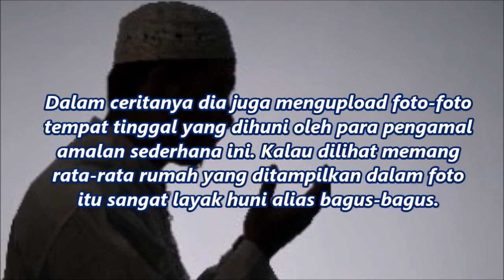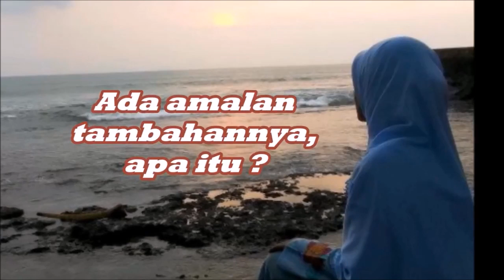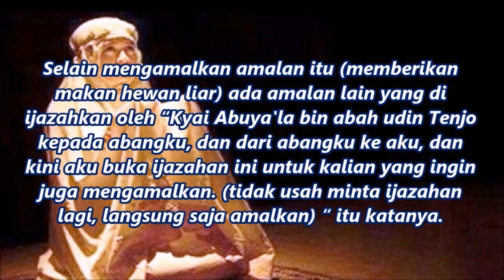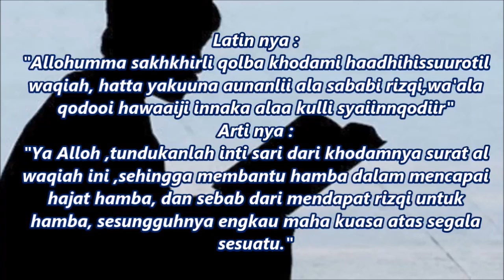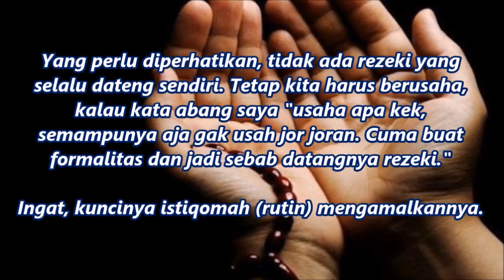Mau rezeki lancar ??? Lakukan ini, amalan sederhana pengundang rezeki tak terduga.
amalan sederhana pengundang rezeki tak terduga.